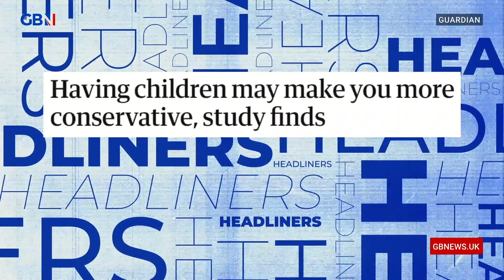Having children may make you more conservative, study finds | Headliners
'Is having children the key to winning the culture wars?'

Nick Dixon, Leo Kearse and paul Cox react to an article in Guardian | Having children may make you more conservative, study finds.